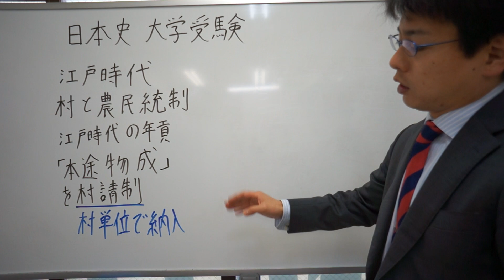本途物成 江戸時代 日本史 大学受験